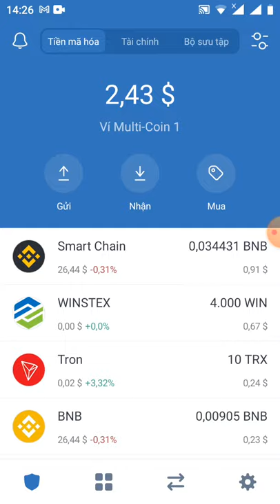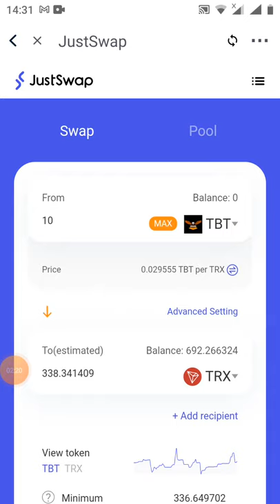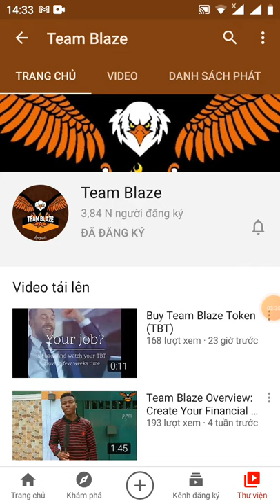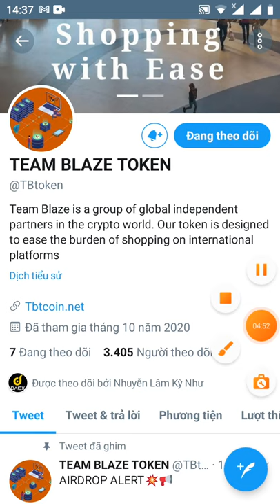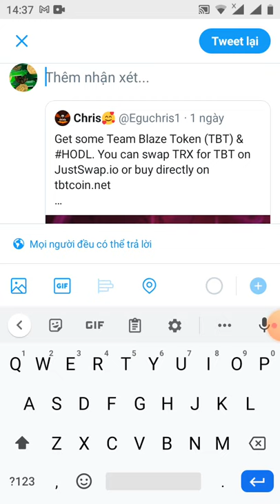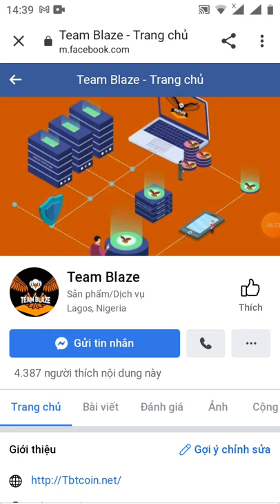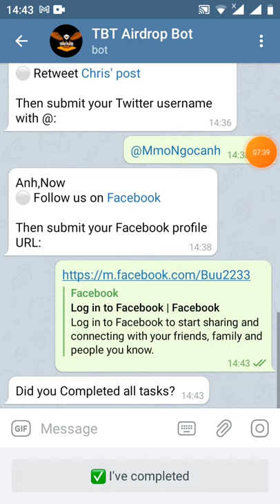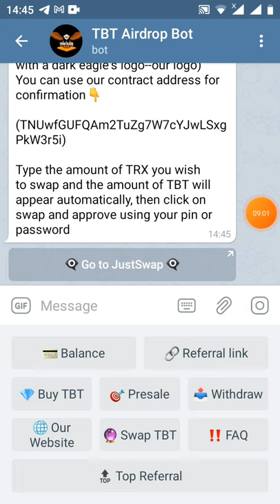HD nhận 10 TBT =338TRX đã lít sàn Jutswap - cập nhật dự án EGT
contract :EGT các bạn coppy dán vào ví trust wallet nhé coi token đã phân phối chưa có nhiều ae đã phân phối rồi

0x35df7c5fb0df360a6c9d26bc53b97c5f082b6a1c

Link channel để cập nhật những dự án mới nhất từ mình nhé

Link video dự án nhận token EGT trước đây Link boxx dưới video nhé
Link nhận chax bot  nhận  10 token TBT

 ⚡️Total Referral: 0
các bạn làm hết các nhiệm vụ nhé
🧩 Tasks:
1. Join our telegram group 👉 1 TBT
4. Follow TBTCoin on Twitter👉 1 TBT
5. Retweet our pinned tweet👉 2 TBT
6. Like our Facebook page 👉 1 TBT
7. Follow Chris On Twitter 👉 1 TBT
8. Retweet Chris Pinned Post👉 1 TBT

✅ Yêu cầu rút tiền của bạn đã được ghi lại, nó sẽ được xử lý vào hoặc trước ngày 28 tháng 12 năm 2020